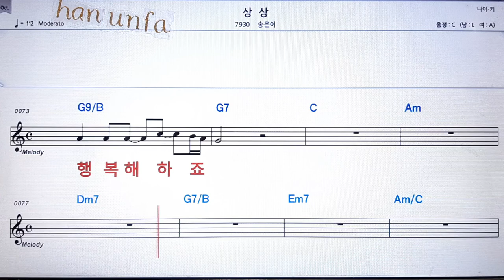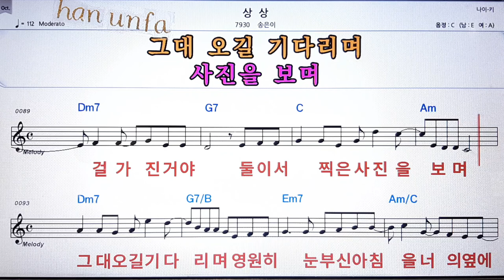상상/송은이💋노래방 반주*기타 코드 악보*가라오케💖Karaoke*Sheet Music*Chord*MR